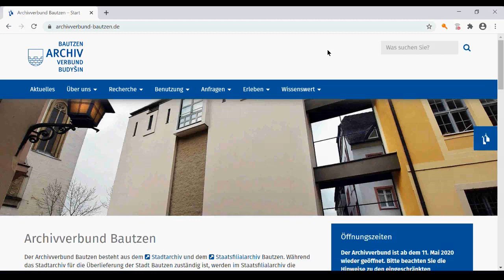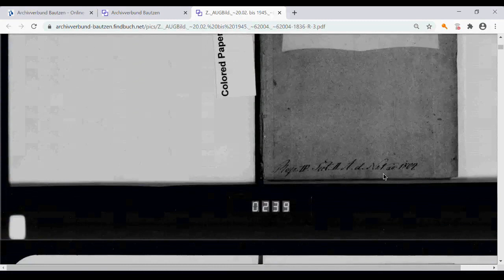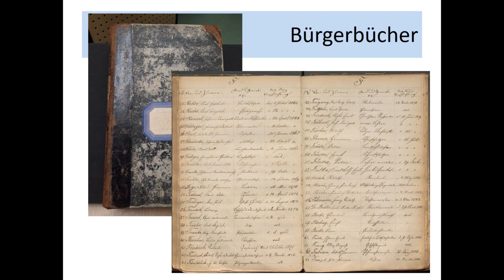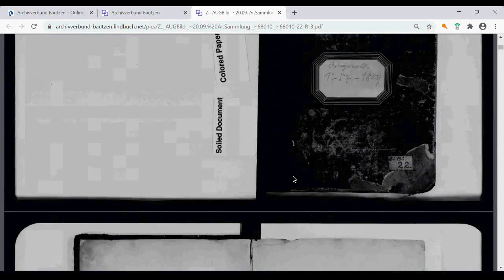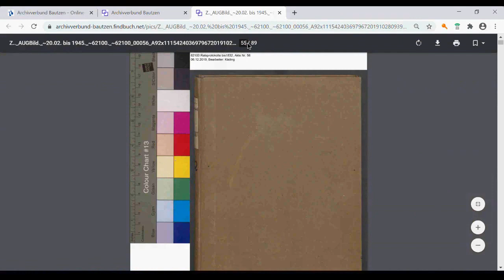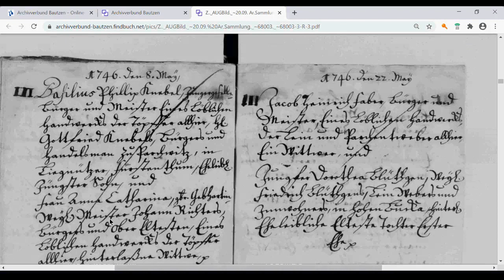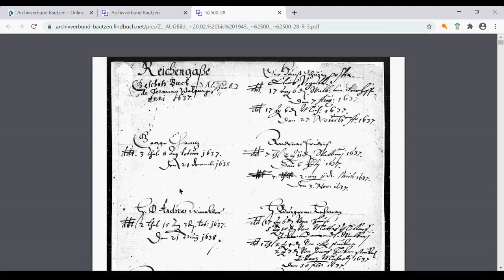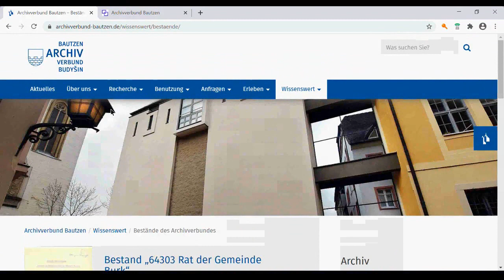Weitere Quellen zur Familienforschung im Stadtarchiv Bautzen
Vorstellung von personengeschichtlich nützlichen Quellen wie Bürgerbüchern und Steuerunterlagen am Beispiel des Stadtarchivs Bautzen im Archivverbund Bautzen; weitere Informationen